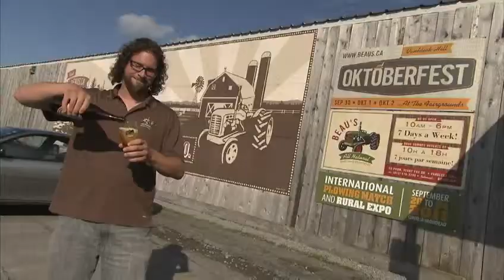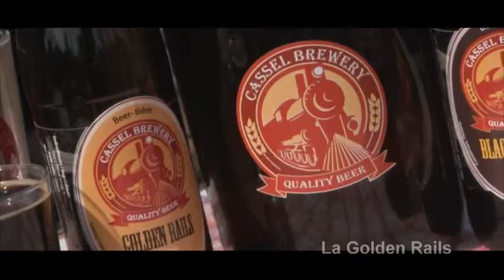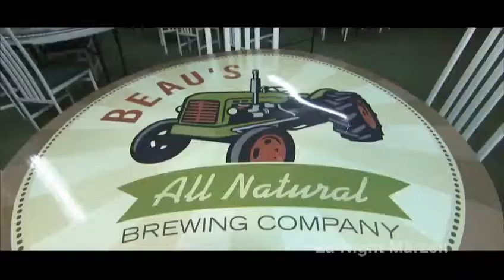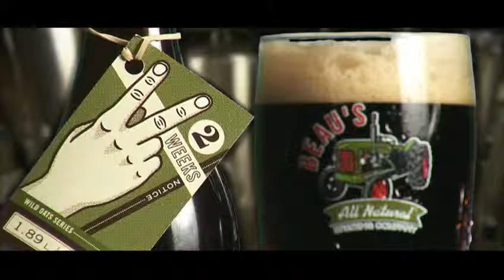Mirella on TFO (in French)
Mirella Amato of beerology.ca chats about beer with host Yamil Coulombe on TFO's Relief. Show aired on October 3rd 2011